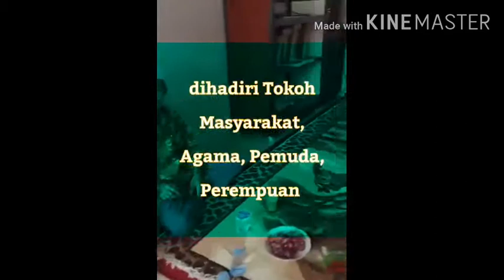Pembentukan Tim Pemenangan Marulloh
Dihadiri oleh Tokoh Masyarakat, Agama, Pemuda | Kp. Panjang | Kp. Kelapa | Kp. Rawa | Desa Rawapanjang